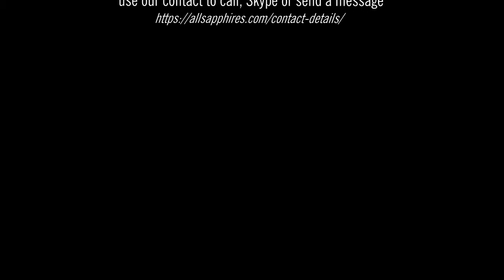emerald cut peach champagne sapphire untreated SKU 1008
Fine quality engagement rings, celebrity engagement rings. Loose sapphires for rose gold rings